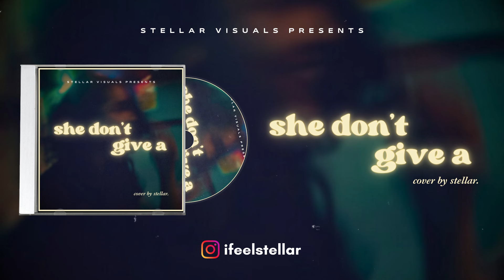SHE DONT GIVE A - STELLAR - COVER - NEW SONG 2024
/ ifeelstellar

VIDEO AND GRAPHICS BY STELLAR VISUALS

 / ifeelking

Song - She Don't Give A 👸🏻🖕🏽
Artist - King 🤴🏽
Lyrics - King 🤴🏽
Composer - King 🤴🏽
Video By - Xmiikey✨
Music Produced By - Satyam HCR🎸/